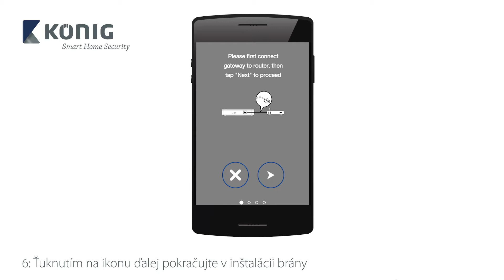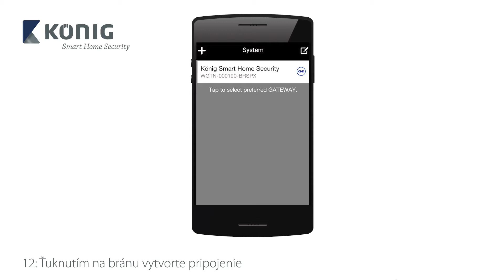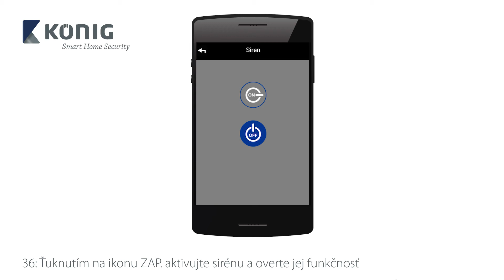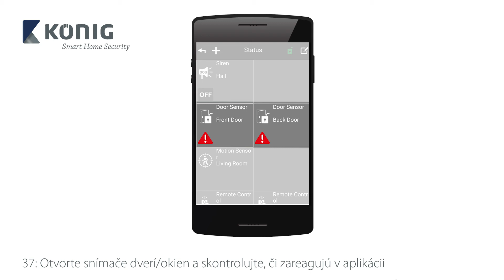SAS-CLALARM10 - Bezpečnostná súprava Smart Home - (V1.2) SLO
Nainštalujte si túto spoľahlivú bezpečnostnú súpravu a spravujte bezpečnosť a spotrebiče svojej domácnosti z akéhokoľvek miesta na svete. Bezplatná aplikácia umožňuje sledovanie na diaľku. Súpravu možno navyše rozšíriť o ďalšie príslušenstvo.

1x sieťová brána
1x vnútorná siréna
2x snímač dverí/okien
2x diaľkový ovládač
1x snímač pohybu
1x IP kamera
1x napájací zdroj pre EÚ a UK
1x materiál na montáž
1x potlač
návod